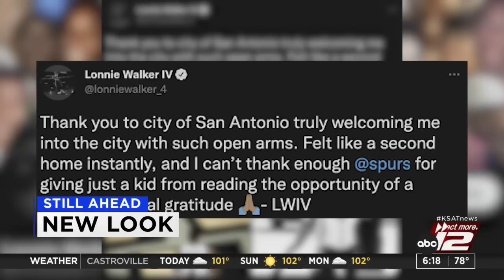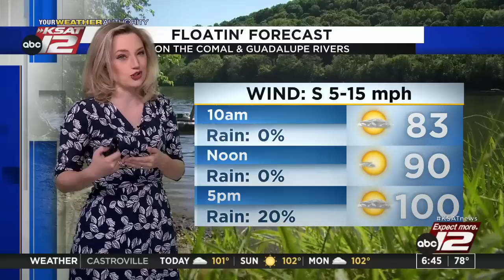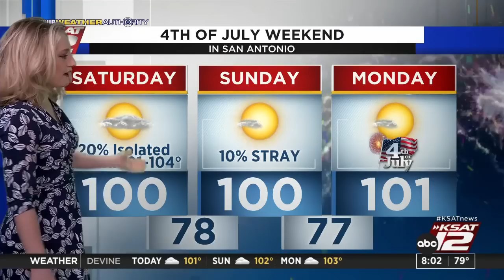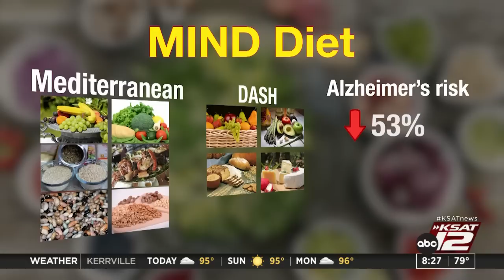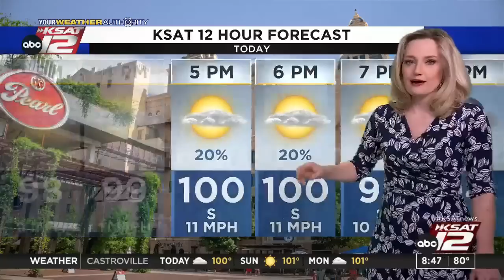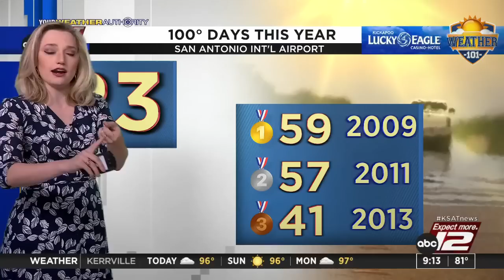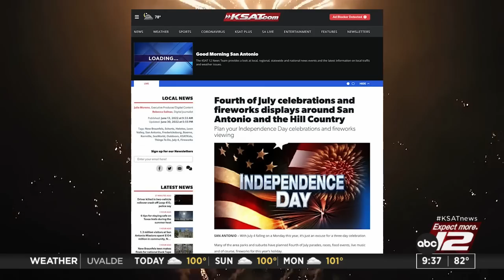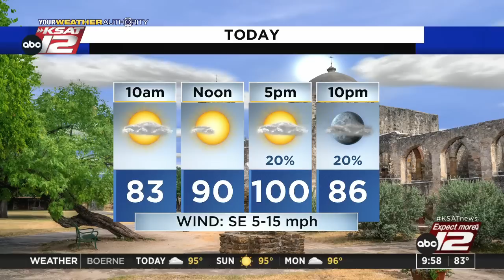GMSA Weekends : Jul 02, 2022